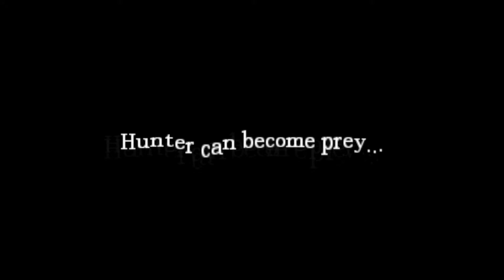amnesia grey eagle ep 5-squeal like a pig XD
i hate monsters